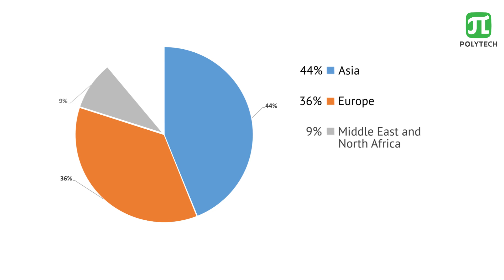PolytechSummer - New season (Russia, St.Petersburg)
International Polytechnic Summer School at Peter the Great St.Petersburg Polytechnic University (SPbPU).

Санкт-Петербургский политехнический университет Петра Великого (СПбПУ)